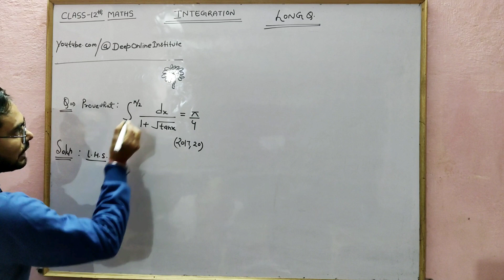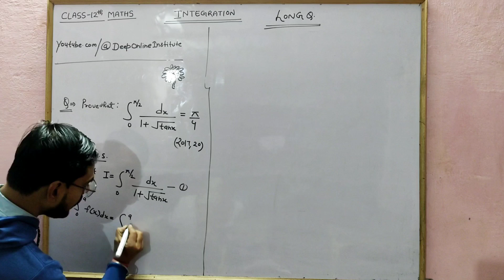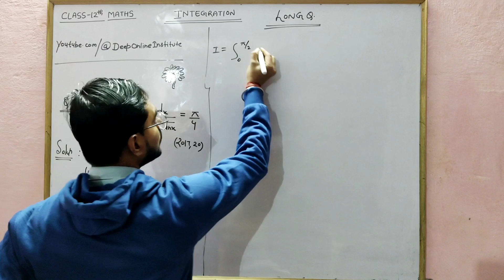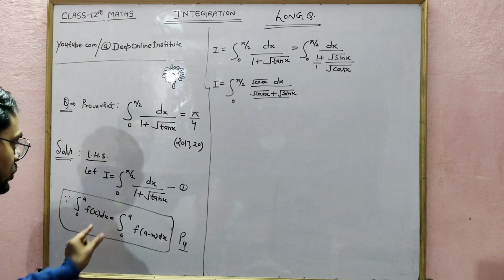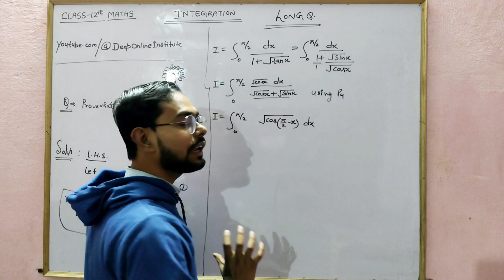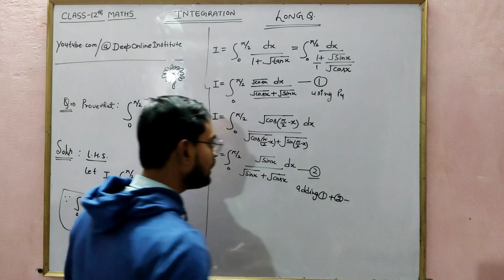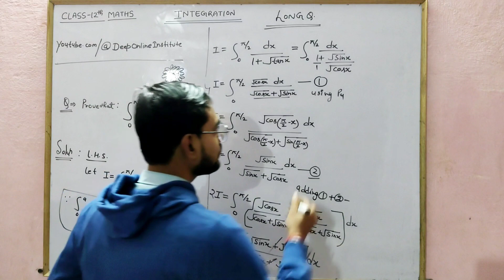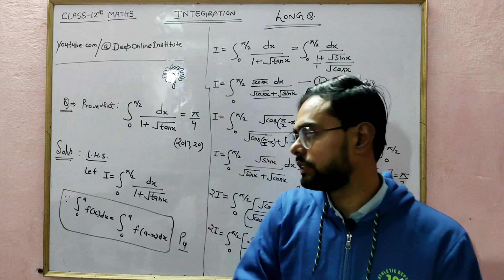Integral 0 to pi/2 1/1 + root tanx dx |Integrate 1/1 + root tanx dx from 0 to pi/2 | S 1/1+ √tanx dx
Evaluate the following : `int_(0)^(pi//2)(1)/ (1+sqrt(tanx))dx

your Queries-

Integral 0 to pi/2 1/1 + root tanx dx
Integrate 1/1 + root tanx dx from 0 to pi/2
evaluate: pi/2 0int dx1 + √(tanx)
the value of ∫0π /2(dx/1+ √tan x) is
integral of sin(sqrt(x))/sqrt(x)
find integral pi/6 to 0 1/ 1 + root(tan x)
integral of sqrt(1-2x)
how to integrate sin(sqrt(x))/sqrt(x)
sin(sqrt(x))/sqrt(x) integral
sin(sqrt(x))/sqrt(x) integrate
integrate sin(sqrt(x))/sqrt(x)
integral sqrt tan x
sin(sqrt(x))/sqrt(x) integration
integration sin(sqrt(x))/sqrt(x)
how to integrate sqrt(1-2x)
integral of x^2/sqrt(1-x^2)
integrate sqrt(1-2x)
integral of 0 to pi/2 of dx upon 1 + tan x
integral 0 to pi/2 1/1+sinx
integrate 1/(1 + tan x) dx from 0 to pi/2
integrate 0 to pi/2 of 1/(1 + tan x) dx
integration dx upon 1 + tan x from 0 to pi/2
integral of 0 to pi/2 of 1 by 1 plus tan x
integral of 0 to pi/2 of 1 upon 1 plus tan x
integral 1/i th root of tanx
integration dx/(1+tan^3 x) from 0 to pi/2
dx/(1+tan^3 x) integrate from limit 0 to pi/2

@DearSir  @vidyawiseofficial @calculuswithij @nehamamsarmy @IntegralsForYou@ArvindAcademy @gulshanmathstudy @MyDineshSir